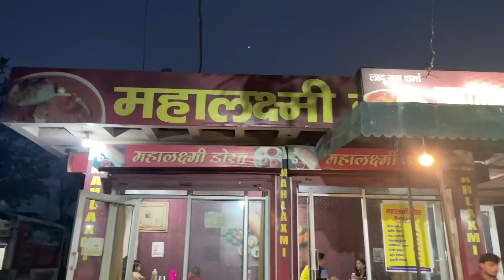Special kulcha khana 😋😋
Welcome back to my my new vlog ✌️I hope u like my videos 👍🏽
Thank u so much watch my channel 🙏🙏